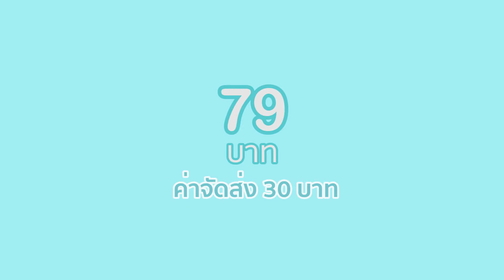คล้องฟอร์คลีน